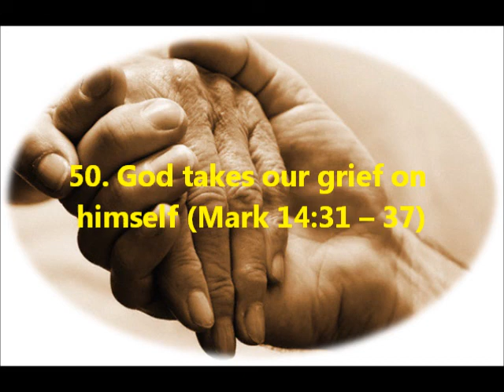50. God takes our grief on himself (Mark 14:31-37)